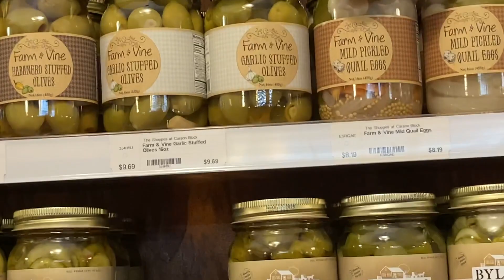ASMR RABBIT PIZZA after the local PARADE!🐇..& my FAVORITE store!! | PIZZA MUKBANG | VLOG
TODAY…I’m trying a LOADED PIZZA, full of toppings…& RABBIT SAUSAGE! 🐰
This is abouta be fun! I’m gonna bundle up, & then out the door I go! 💚❤️🎄JOIN ME!